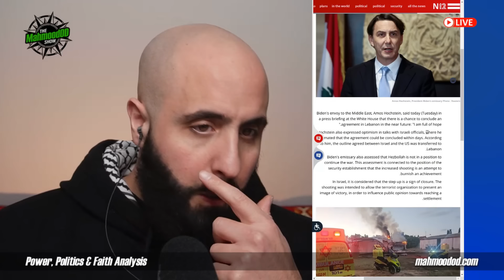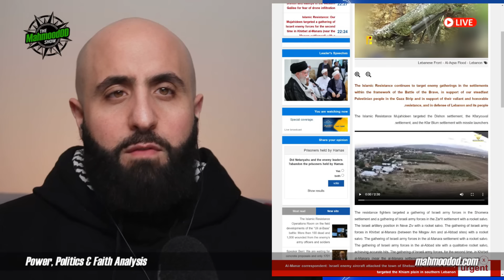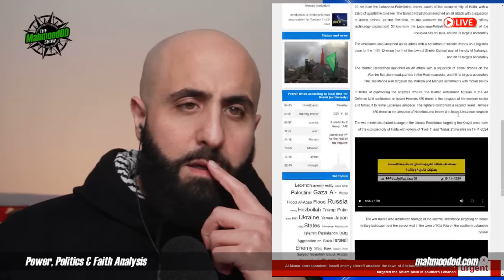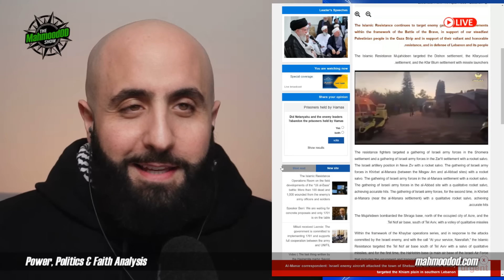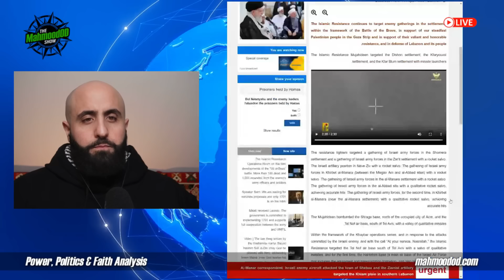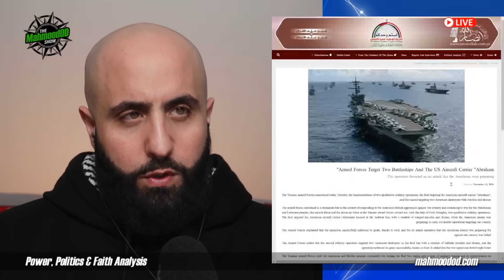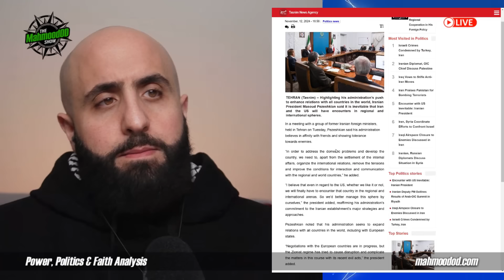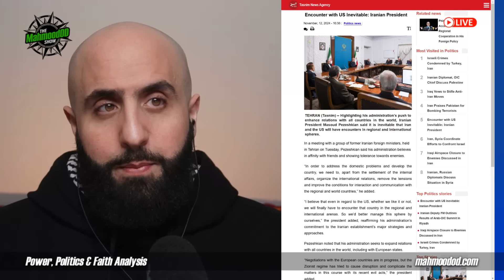YEMEN STRIKES USS ABRAHAM LINCOLN | IRAN PRESIDENT: “ENCOUNTER WITH US IS INEVITABLE” | AQB RESIST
🎤 Public speaking / Media:
For public speaking queries, contact via e-mail

Rumble:
MahmoodOD

In this channel I talk about:

Politics
Religion
Psychology
Philosophy
History

I’m also the author of "2048: A Manifesto for The One State Solution In Israel & Palestine"

🇵🇸 Palestinian native of Haifa, occupied territories of 1948.